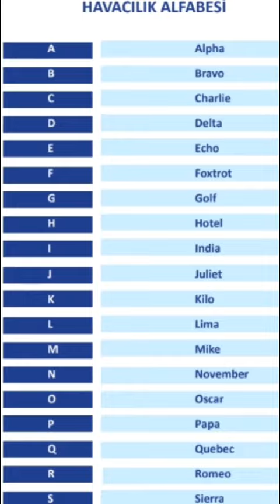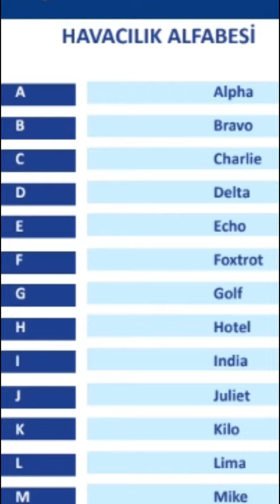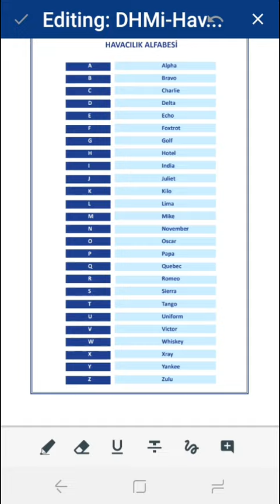Havacılık ingilizcesi -Alfabe